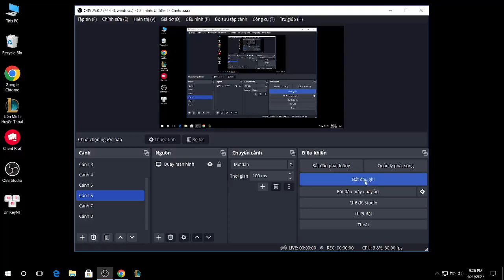Chiến báo vượt map của bạn Catolo | Ngoạ Long